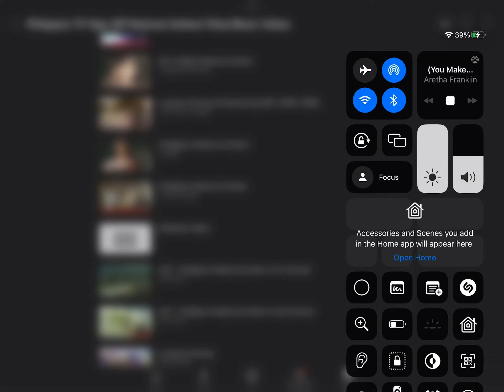Big 10:13 Final Sign Off 2023